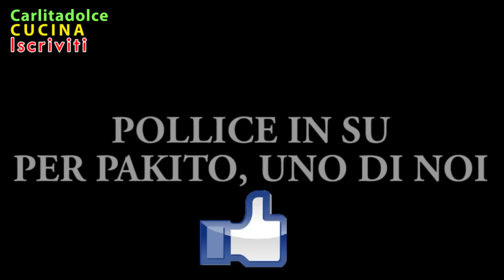Serata SUSHI: CI SFONDIAMO di SUSHI!!! | Carlitadolce Cucina - Sushi At Home